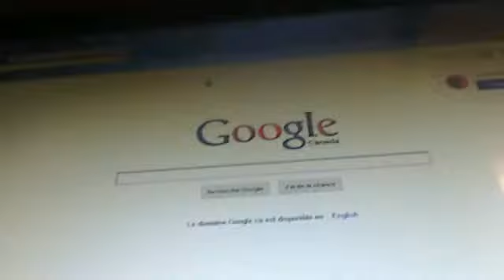my life in canada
my next video is (my life in yoville ) have a nice day blese u all im 7 yers old so bye.